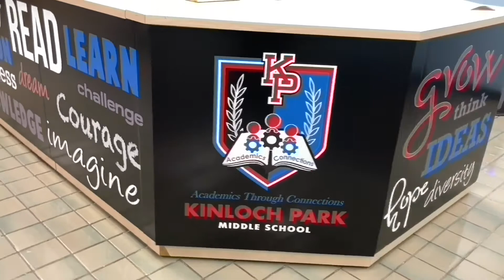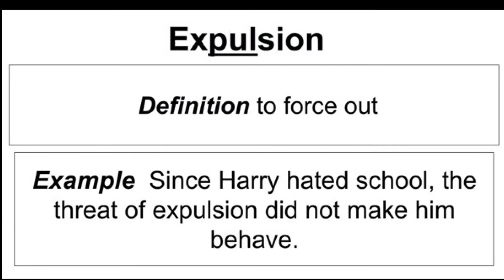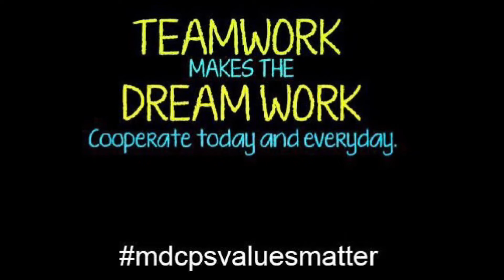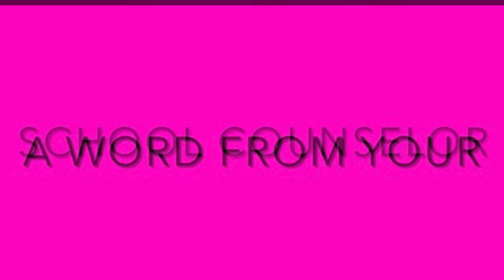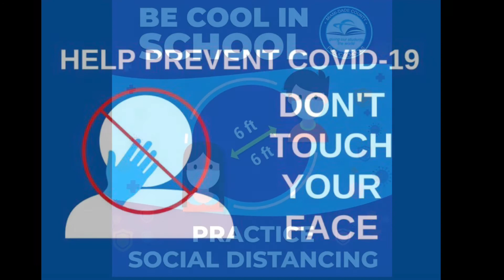KPMS Morning Announcements March 10, 2021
QOTD - Frida Kahlo - WOTD - Expulsion - ValuesMatterMiami Cooperation - Message from our School Counselors Mr. Sabillon and Mrs. Zaragoza - Covid19 precautions